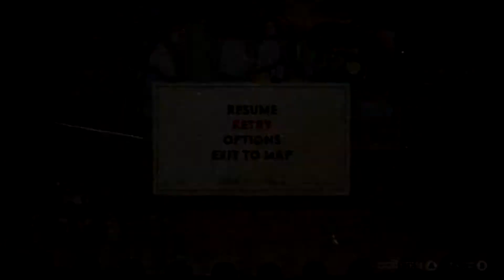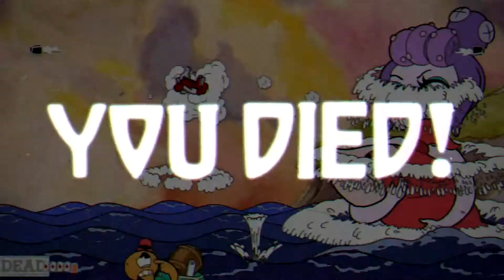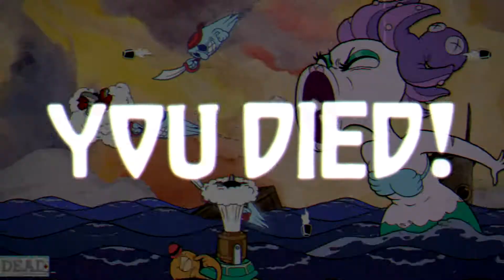Playing My Role| CupHead #12